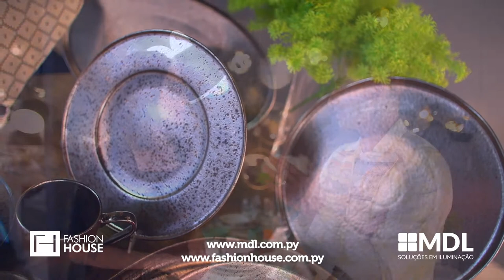MDL Fashion House 14 10 2019